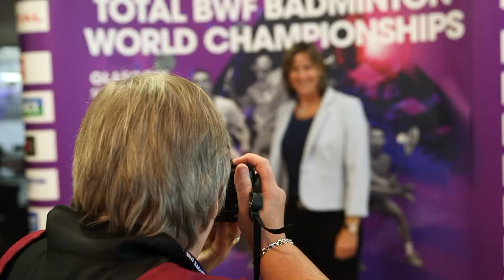Katherine Grainger speaks at the 2017 Badminton World Championships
Hear Dame Katherine Grainger speak about badminton and the excellent opportunity hosting the TOTAL BWF Badminton Championships was for the city of Glasgow.